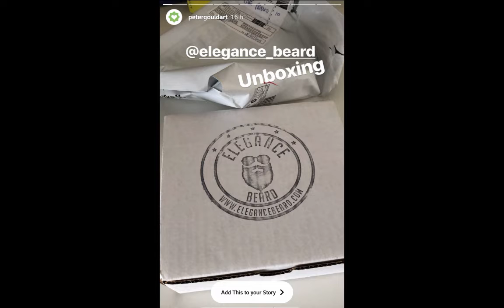ELEGANCE BEARD PRODUCTS UNBOXING WITH PETER GOULD - DESIGNER & CREATIVE ENTREPRENEUR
Peter Gould is the CEO of Zileej.

Huge thanks to Peter Gould. Make sure to follow him on Instagram